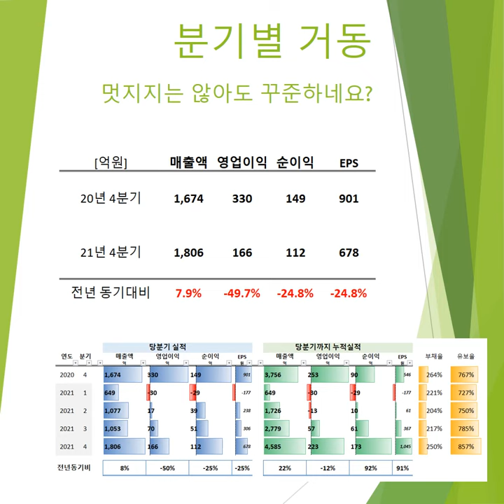고배당 통한 주주환원 강화하는 LG 계열 광고지주사 지투알의 주가 및 실적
블로그에서 더 많은 정보를 만나세요